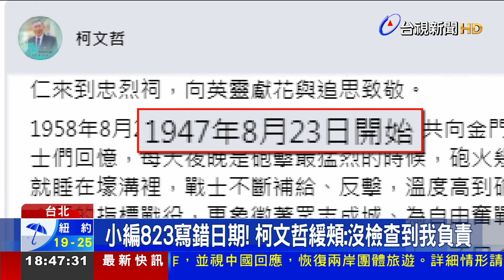這一票「疼孫的話」 柯文哲發起「四葉草運動」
民眾黨主席柯文哲向來在年長者支持度落後對手，他今（24）日推出四葉草運動，喊話要祖孫之間世代溝通。但前一天透過臉書發文喊話政黨領袖對話，卻被抓包把八二三紀念日的日期民國47年寫成1947年，柯P上午受訪坦言自己沒有檢查出來；但針對民進黨前一天對他提出，則是再度開轟回嗆。